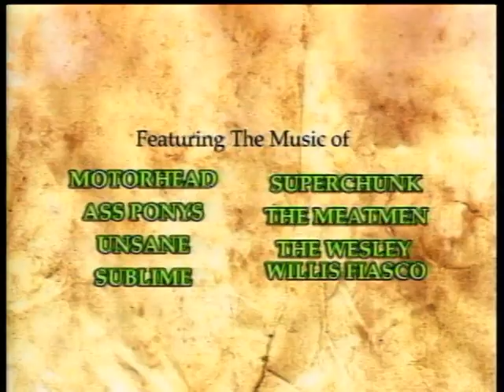TROMEO AND JULIET (1996) Trailer [tromeoandjuliet tromeoandjuliettrailer]